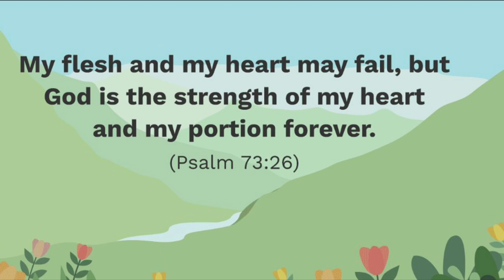Jonjon Doherty- you are great